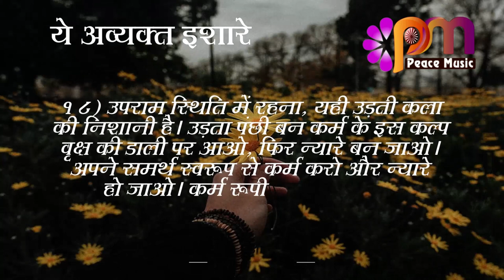18 Sep 2023 अव्यक्त इशारा Avyakt Ishara